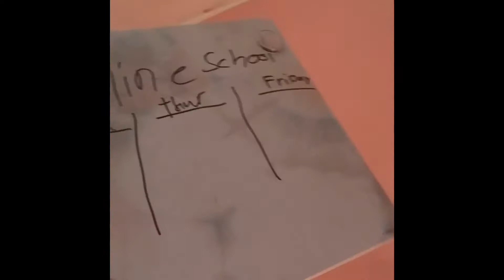A day in a life.